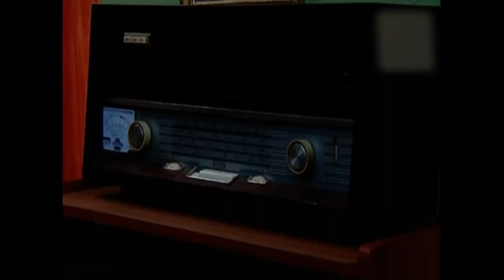RIP KAMLESH KAPCHI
Edited by Anuj Dhyani
Thumbnail by Anuj Sehgal

PC SPECS
8GB NVIDIA GeForce GTX 1080 Display